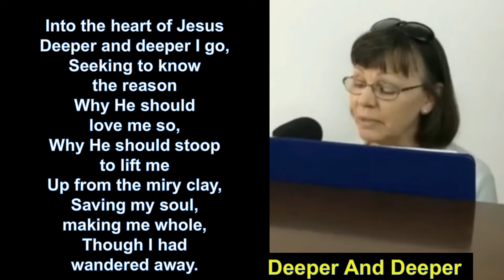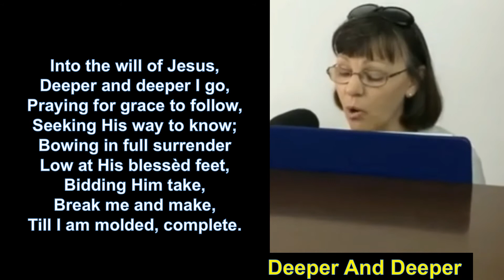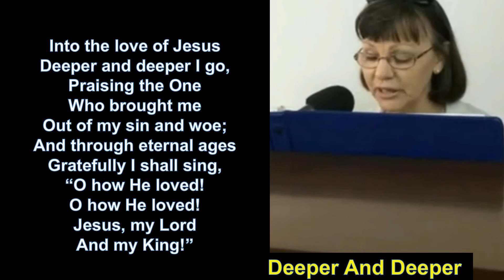Deeper and Deeper - Karen Moore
The intro and first phrase of this video was messed up, so I had to do a little creative editing to make the song complete. Karen sang this song many times over the years.  It was certainly one of her favorites, and reflects her heart for Jesus.  This was recorded at Peace Grove in 2016, I think.